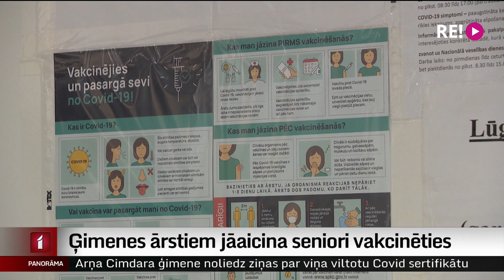Ģimenes ārstiem jāaicina seniori vakcinēties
Lai pārliecinātu cilvēkus vakcinēties,  jāuzrunā katrs individuāli. Tā uzskata ģimenes ārsts Ingars Burlaks no Rīgas.  Viņa praksē no 2000 pacientiem, vakcinējušies nav ceturtā daļa. Kopš ceturtdienas visiem ģimenes ārstiem, kuriem ir līgumattiecības ar Nacionālo veselības centru, ir jāsazinās ar pacientiem virs 60 gadiem un jāaicina vakcinēties. Vai individuālās sarunās izdodas pārliecināt seniorus, turpina Madara Līcīte.